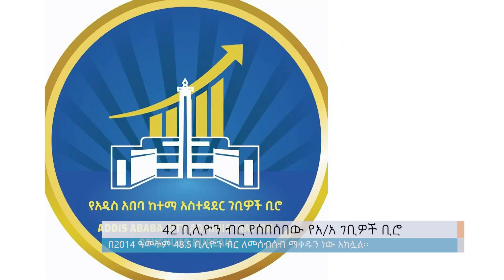42 ቢሊዮን ብር የሰበሰበው የአ/አ ገቢዎች ቢሮ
42 ቢሊዮን ብር የሰበሰበው የአ/አ ገቢዎች ቢሮ
Arabic Facebook: تلفزيون والتا بالعربي Walta TV Arabic